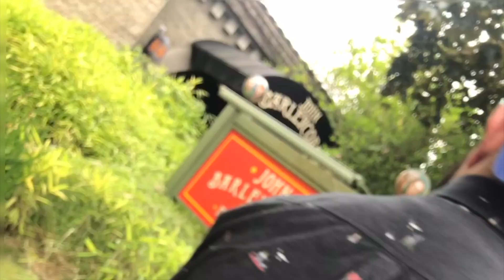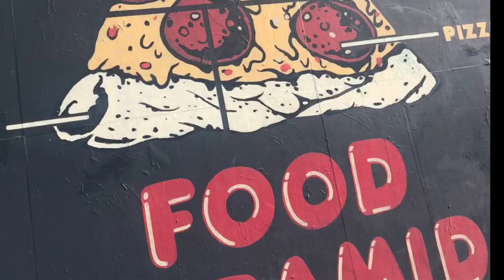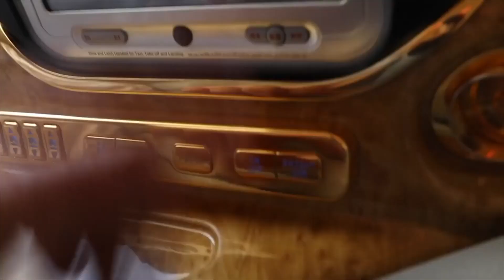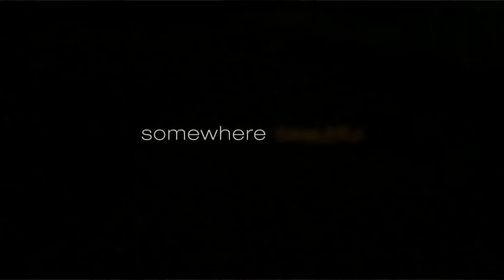EP. 05 3 Naked Dudes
Episode 5 with special guest Leigh! This episode is about us catching up, talking about life, routines, breaking habits and fun experiences we had. We had a blast making this episode, hope everyone enjoys it! Tune in next time we'll have another episode coming soon!